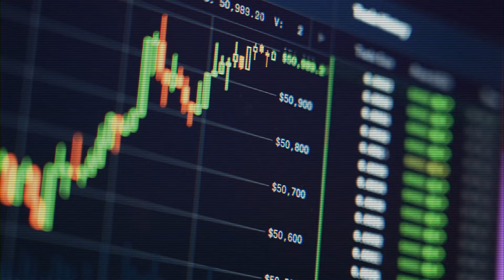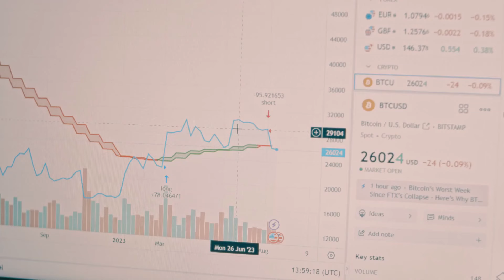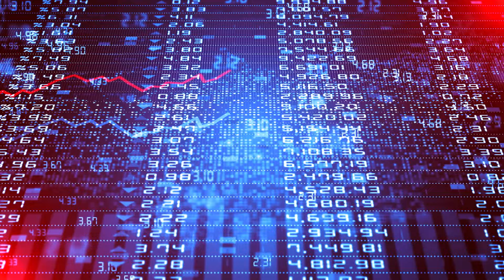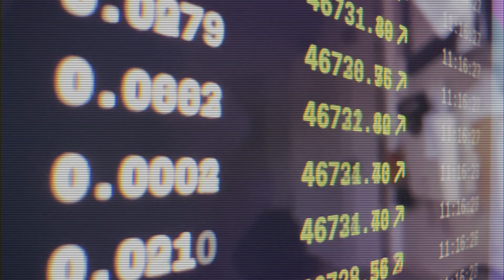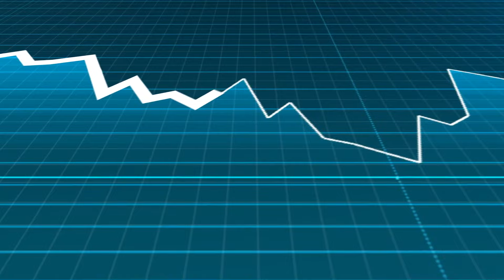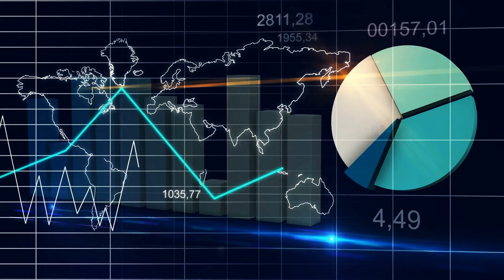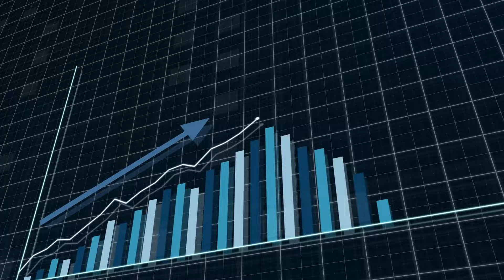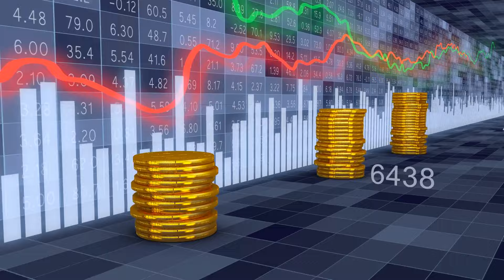CRYPTO BANTER: The REAL Reason Behind Bitcoin's 2024 Crash!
Join us on Crypto Banter as we discuss the real reason behind Bitcoin's predicted crash in 2024. We'll dive into the crypto market and share our insights on how to prepare for this potential downturn. Don't miss out on this important discussion in the world of cryptocurrency! @CryptoCapitalVenture @CryptoHypeReal @CryptoGeekYT @TheCryptoholicsCorner @cryptoworlddaily @DiscoverCrypto_ @CryptosRUs @Cryptobaba1